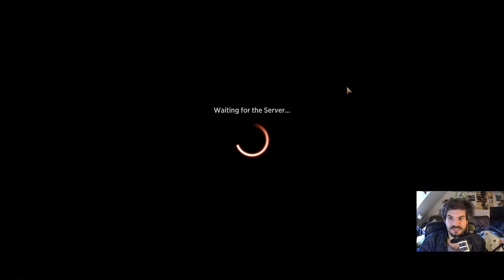Kleine Leute ganz groß | Ravnicas Treue Draft #15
Lernen wir Limited! Durch ausführliche Analyse und gründliches Nachdenken finden wir zu mehr Spielspaß und langfristig besserer Strategie.

Draft: 00:00
Deckbau: 19:08
Matches: 22:57

Format: Ravnica Allegiance | Best of 1 Ranked Draft